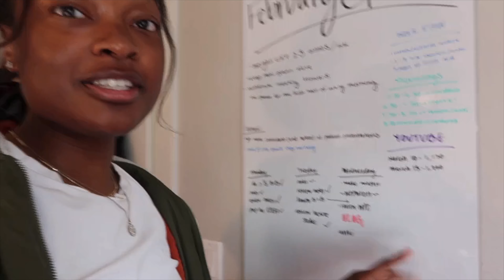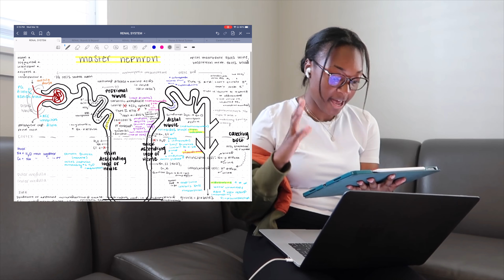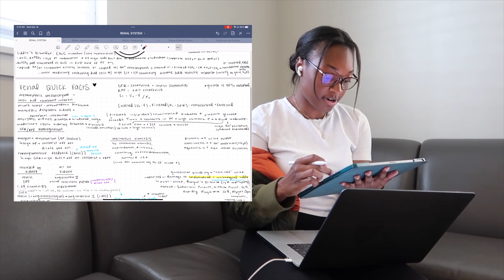Day in the Life of a Medical Student | first year, pre-med tips, studying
WE'RE FINALLY BACK FOR ANOTHER DAY IN THE LIFE VLOG! We're in the final days of the renal block and it is full f studying, studying and MORE STUDYING!  With that, here's a realistic video of a Wednesday in medical school for me! I am in no way affiliated nor is this video sponsored by any official organization so nothing I'm saying is coming from any official university or outside company, but is solely from me, a student trying to share my experience with others!

- SHA'S SIDE NOTE -
how many times did I say "master nephron"? haha

- BIO -
HEY Y'ALL! My name is Shannon but you can call me Sha (pronounced Shay), and I am a first year medical student. I started making videos in my first year at Harvard and I'm so excited to continue in this next chapter of my life (and this time i'll actually keep up with it haha).

All sounds are custom made by CRD! (crdsound.com)

- TECH -
iPhone 12 Pro Max
Canon G7X